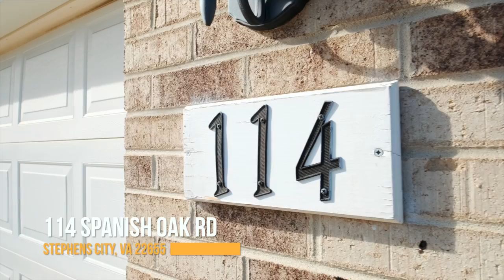114 Spanish Oak Rd, Stephens City, Va 22655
Listed by Shelley Belford of Next Home Realty Select.